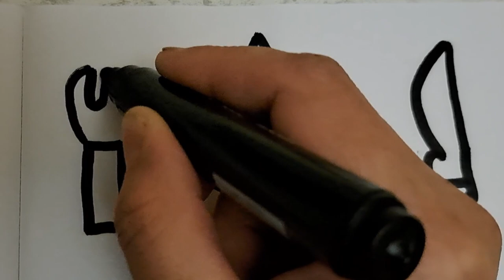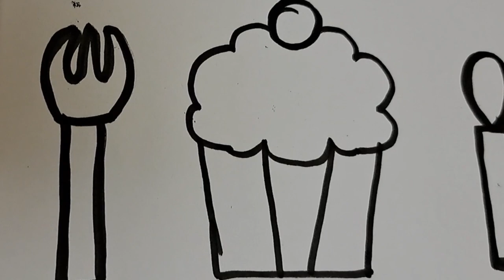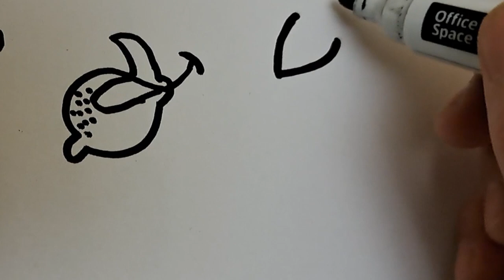How to Draw Pizza🍕, Cake🧁, Juice🧋,Lemon🍋, strawberry🍓, orange🍊, 🍇, and🍌| Drawing Tutorial Art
Pizza Drawing Easy | How to draw a Pizza drawing easy step by step drawing | Painting for beginners.

Fruits Drawing Easy/How to draw  fruits drawing easy step by step drawing.

How to draw a pizza easy and painting for beginners step by step.